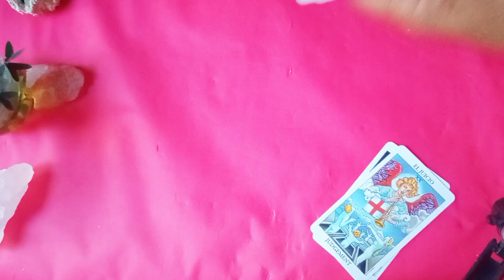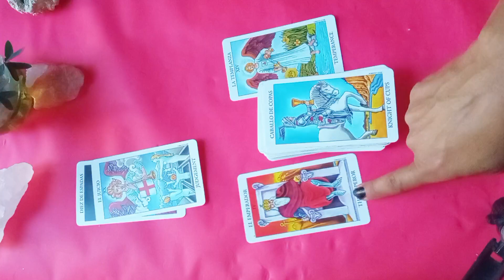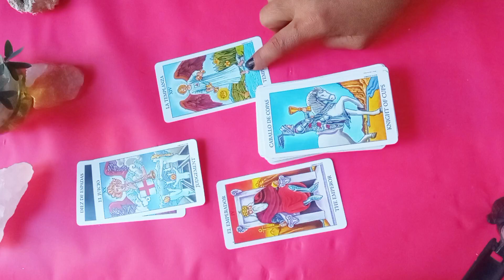busco el momento para hablarte ,retornar 😱😱😱